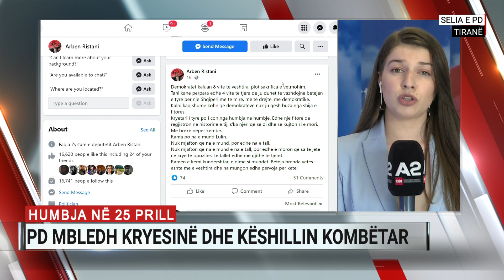Humbja në 25 prill, PD mbledh Kryesinë dhe Këshillin Kombëtar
Gazetarja Arestina Skënderi sjell më shumë detaje